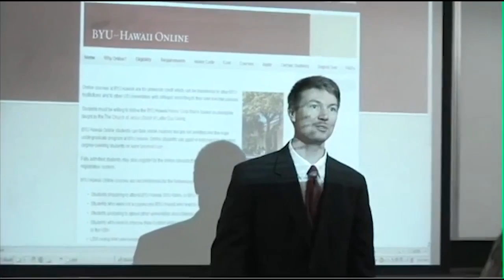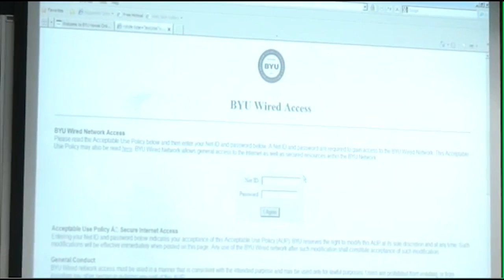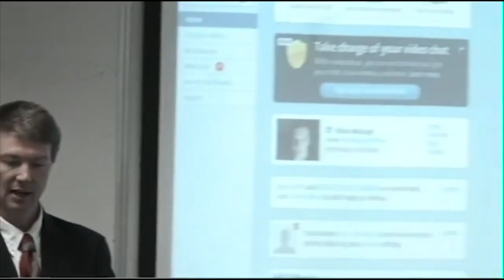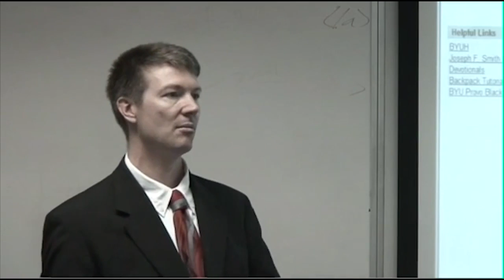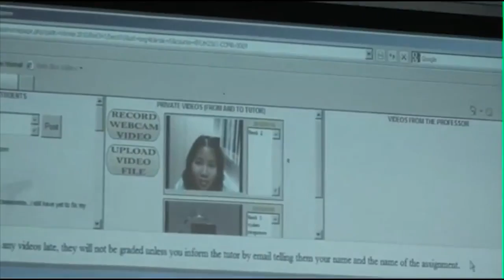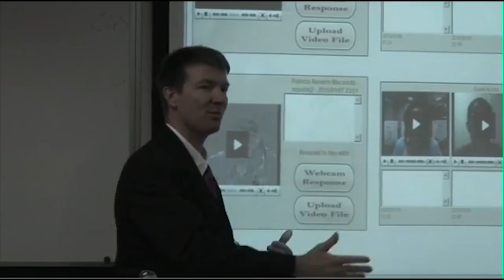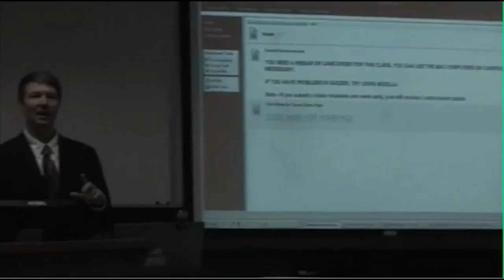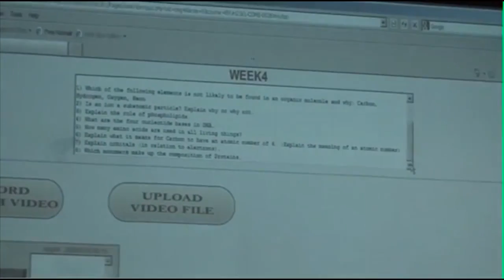2010/01/20 - IP&T Seminar - Michael E. Griffiths